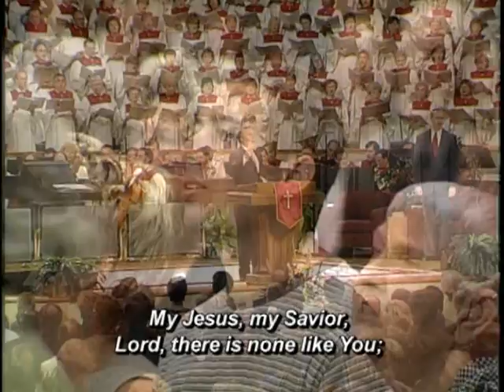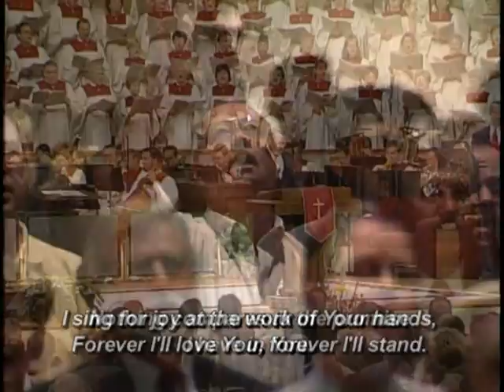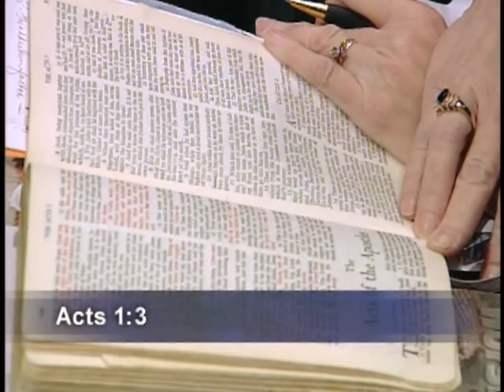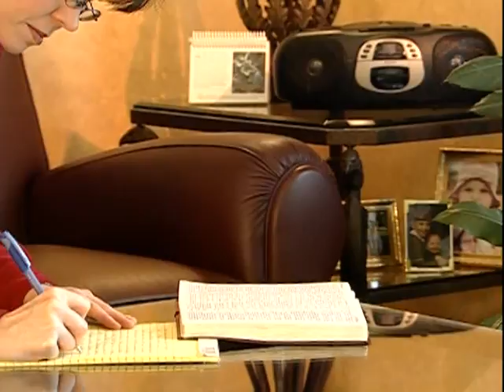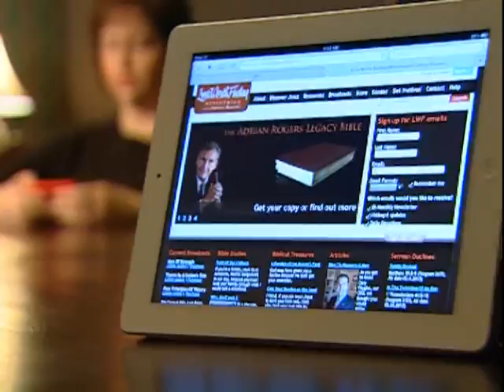"Love Worth Finding"